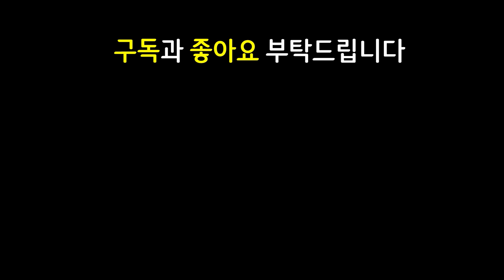대단하다 빅토르!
12.9 패치 이후 최신 메타 역대급 레전드 최강 최강자 종결자 끝판왕 천상계 최상위 랭커 1티어 꿀덱 1티어덱 사기 조합 빌드업 운영법 완벽 분석 기초 기본 정리 공략 강의 초보자 뉴비 가이드

5용병 1흑막 1대식가 1경쟁자 4난동꾼 3쌍발총 2저격수 용병 흑막 대식가 경쟁자 난동꾼 쌍발총 저격수 빅토르 제리 징크스 탐켄치 실코 5코3성 빅토르3성

워모그자크 얼심자크 구인수제리 총검제리 피바라기징크스 구인수징크스 거학징크스

3성 3성빅토르 / 얼심 워모그 자크 / 도장 탐켄치 / 도장 미스포츈 / 지크 구인수 총검 제리 / 도장 빅토르 / 거학 피바라기 구인수 징크스 / 용병 난동꾼 코르키 / 포오네 / 고연포 서풍